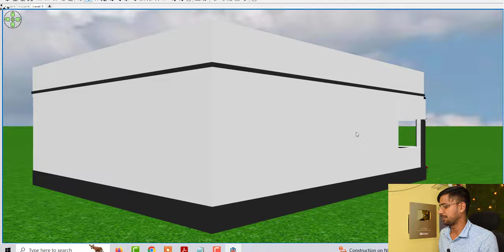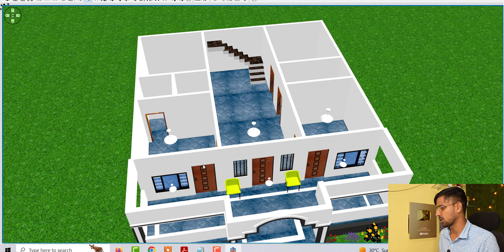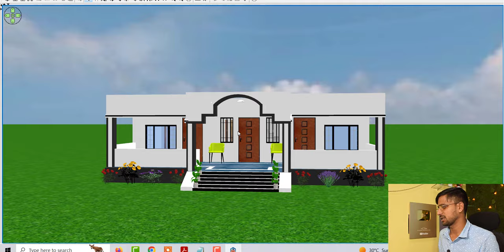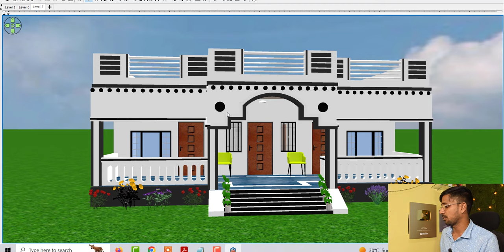गाँव में शानदार घर के डिजाईन | कम लागत वाले घर के नक़्शे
Topic Cover :

गाँव में शानदार घर के डिजाईन
कम लागत वाले घर के नक़्शे
गाँव में घर कैसे बनाये
गाँव में धर के नक़्शे
सुद्नर घर के नक़्शे
दो भाईयो केलिए घर के डेसिंग
दो भाईयो के लिए घर के नक़्शे
house design
4 bedroom house plan
4 bedroom east facing village house deisg
top house design
top house design for village
villag house design idea
latest house plan
36 by 45 house plan
36*45 east facing house plan
36*45 ghar nakshe